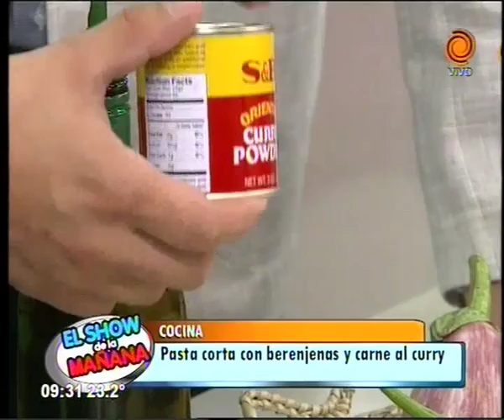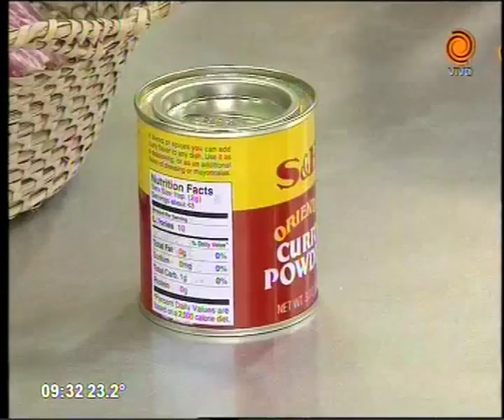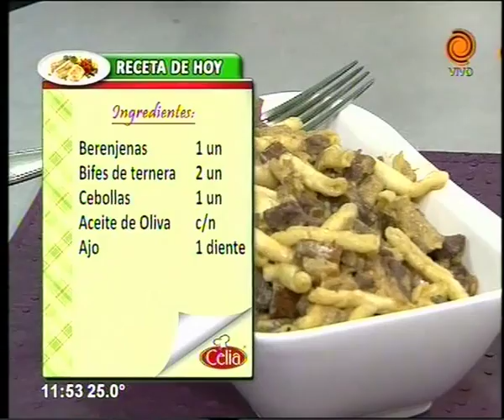pasta corta con berenjenas y carne al curry